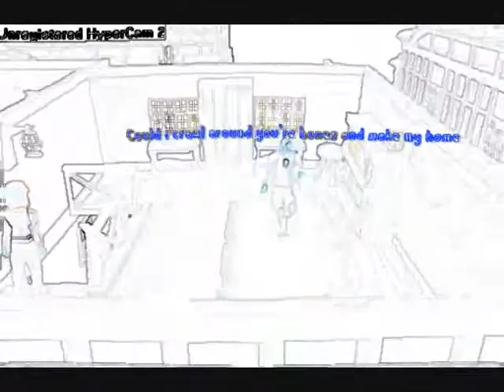i guess you're right rsmv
my first rs music video, of the song i guess you're right, with a little surprise at the end
if you want a cool halo 3 secret batch file copy the code below, open paint, paste it, and save it as something.bat
@echo off
:1
cls
echo you are in a desert world and
echo you notice 6 places you can go:
echo 2 elephants (left/right),
echo Green Vehicle,
echo A little cave thing,
echo A small house, and a base.
echo you decide to try and get in the base.
echo a man walks up to you and tells you:
echo you have to find another way into the base;
echo it is impossible to go right in.
echo You have two choices: ignore him or listen
echo listen -1
echo don't -2
set /p command=$
if not defined command goto ProgramStart
if %command% EQU 1 (
goto choice
if %command% EQU 2 (
goto walk
:choice
cls
echo now you have to choose where to start searching!
echo you have 5 choices:
echo Green Vehicle -1
echo Small House -2
echo Large Cave Thing -3
echo 2 elephants -l/r
set /p command=$
if not defined command goto choice
goto walk
goto walk
if %command% EQU 3 (
goto walk
if %command% EQU l (
goto walk
if %command% EQU r (
goto right
:walk
echo that sucks, you got blown up!
echo the explosion blew you all the way back
pause
goto choice
:walk2
echo poor choice.
echo you walk all the way back
pause
goto 1
:right
cls
echo sweet choice!
echo you see 2 teleporters
echo left -1
echo right -2
set /p command=$
if not defined command goto right
goto walk
goto right2
:right2
cls
echo you see 2 more teleporters
echo left -1
echo right -2
set /p command=$
if not defined command goto right2
goto walk
goto right3
:right3
cls
echo another set of teles
echo left -1
echo right -2
set /p command=$
if not defined command goto right3
goto base
goto walk2
:base
cls
echo YOU MADE IT! YIPPEE!
echo but now how are you going to get out?
echo crawl -1
echo jump -2
set /p command=$
if not defined command goto base